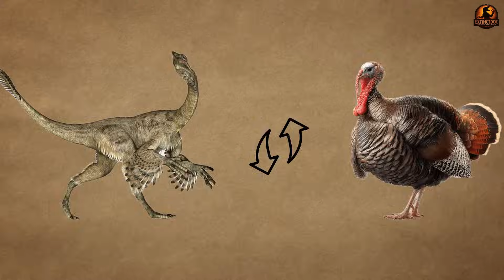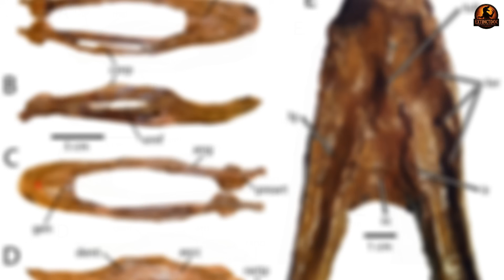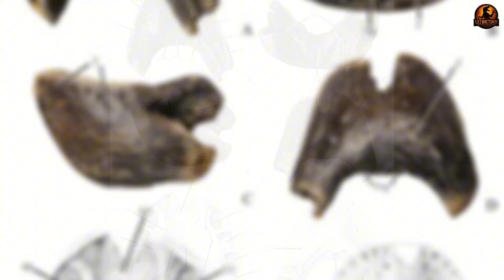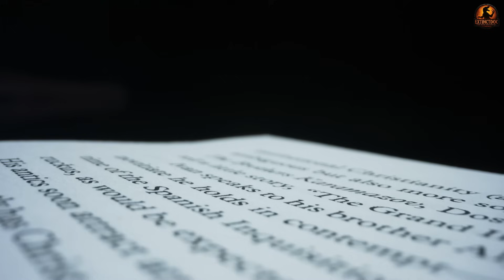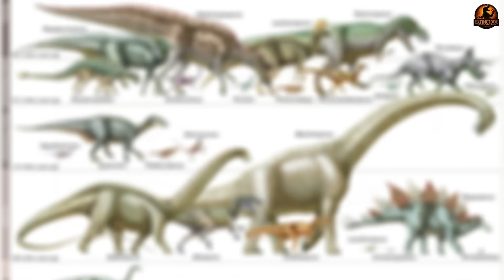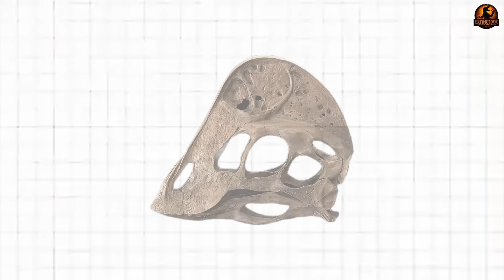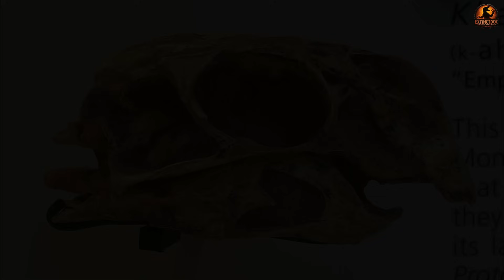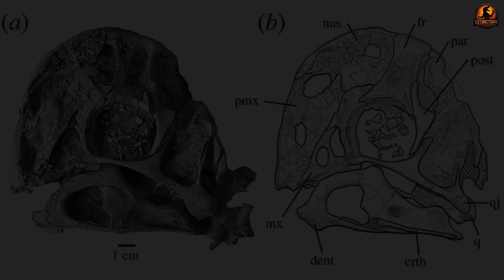The Only Bird-Like Dinosaur That Rivaled Elephants In Size | Gigantoraptor Documentary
🦖 GIGANTORAPTOR — THE GIANT BIRD-LIKE PREHISTORIC CREATURE

Not the size of a turkey. Not a modest theropod.
Meet Gigantoraptor, a feathered, beaked dinosaur so huge it rivaled elephants. Discovered in Inner Mongolia, this towering prehistoric creature forced scientists to rethink what bird-like dinosaurs were capable of. The Only Bird-Like Dinosaur That Rivaled Elephants In Size | Gigantoraptor Documentary